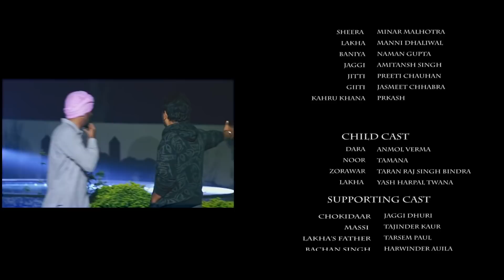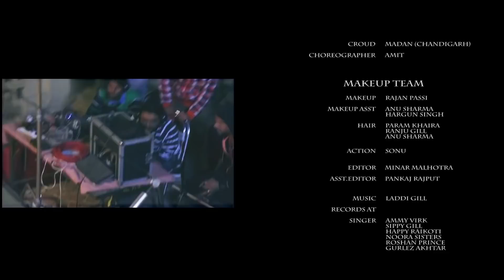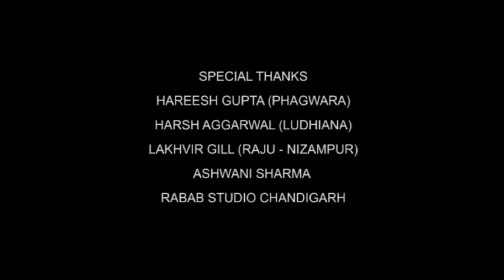Most Heart Touching Punjabi Movie 2022 | Latest Punjabi Movie 2022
Most Heart Touching Punjabi Movie 2022 | Latest Punjabi Movie 2022Most Heart Touching Punjabi Movie 2022 | Latest Punjabi Movie 2022